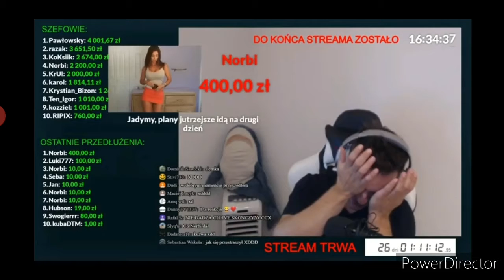Udar shot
na szybko

daj suba like i tyle xD żebyś wiecej oglądał